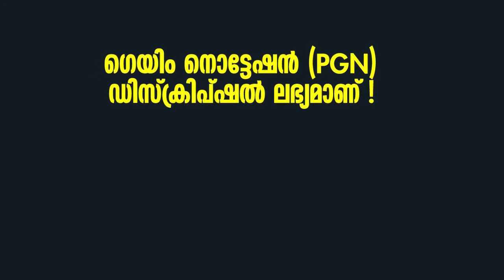ചെസ്സില്‍ ആക്രമണം നടത്തേണ്ടത് എങ്ങനെ ? | നമ്മുടെ ആക്രമണങ്ങള്‍ വിജയം കാണാത്തത് എന്തുകൊണ്ട്‌ ? | Chess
ചെസ്സില്‍ ആക്രമണം നടത്തേണ്ടത് എങ്ങനെ ?

 നമ്മുടെ ആക്രമണങ്ങള്‍ വിജയം കാണാത്തത് എന്തുകൊണ്ട്‌ ?

[Event "Soviet Union"]
[Site "?"]
[Date "1931.??.??"]
[Round "?"]
[White "Alekhine"]
[Black "Lukowski"]
[Result "1-0"]
[ECO "C25"]
[PlyCount "23"]
[EventDate "1931.??.??"]

1. e4 e5 2. Nc3 Nc6 3. Bc4 Bc5 4. Qg4 Qf6 5. Nd5 Qxf2+ 6. Kd1 Kf8 7. Nh3 Qd4 8.
d3 Bb6 9. Rf1 Nd8 10. c3 Qc5 11. Ng5 h6 12. Qh5 1-0